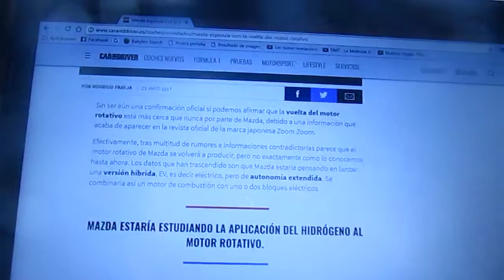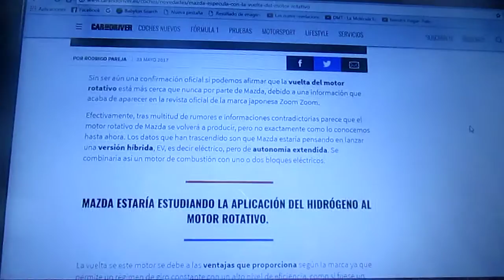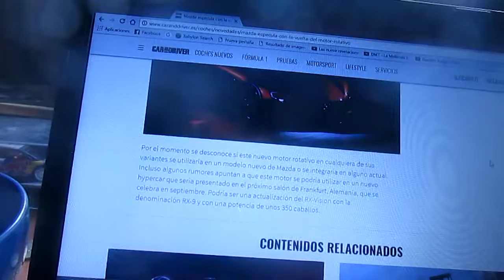Mazda especula el regreso del motor rotativo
En este vídeo les muestro imágenes filtradas de este futuro deportivo sin nombre de la automotriz japonesa Mazda que especula el regreso del motor rotativo y que podría salir a producción en 2019